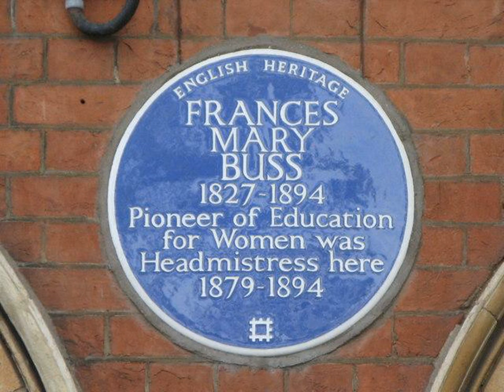Stella Gibbons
Stella Dorothea Gibbons (5 January 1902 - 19 December 1989) was an English author, journalist, and poet